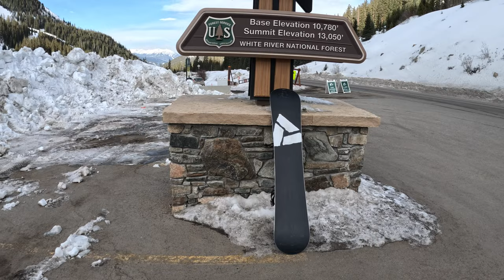Denim Day Most Skiers Shredding in Jeans | Snowboarding Fun at Arapahoe Basin Resort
Join snowboarders Chris James, Nate "the lifty" Harwood, Trailer Tom, and Cody "Slush Badger" Pulliam as they head to Arapahoe Basin resort to participate in the epic "Denim Day" world record attempt! Watch as a massive group of skiers dressed in their best denim hit the slopes together, aiming to set a new record for the most people skiing in jeans on a single run.

The fun starts early in the day as skiers don their jeans and hit the slopes, skiing together in a spontaneous and inclusive manner. As the lifts start spinning at 9 AM, the denim-clad crew forms a joyful procession, growing in numbers until over 80 skiers are ready to take on the challenge.

It's not just about the record; it's about the camaraderie and the spirit of skiing together, no matter what you're wearing. As the day culminates in this unique and lighthearted event, it becomes clear that skiing in jeans is not only a blast but also a testament to the sport's inclusive nature. Everyone can do it, as everyone owns a pair of jeans!

Join us in celebrating this entertaining and record-breaking day on the slopes, as skiers and snowboarders alike show that denim is a stylish and fun choice for a day of shredding powder.